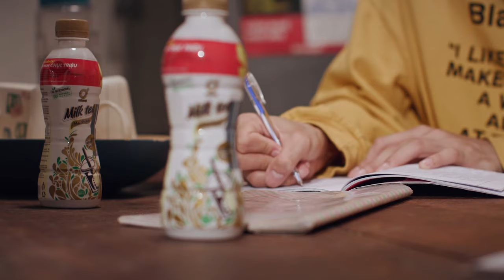Thanh Xuân Nổi Loạn - Khánh Vân cà khịa Tuấn Anh | Phim Học Đường Hay Nhất 2019